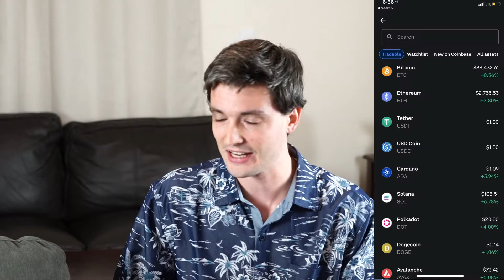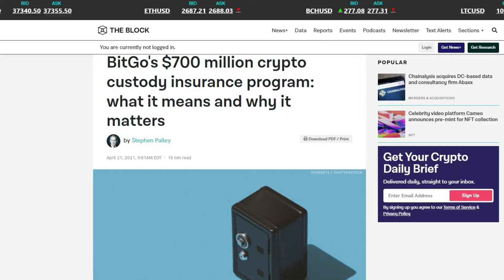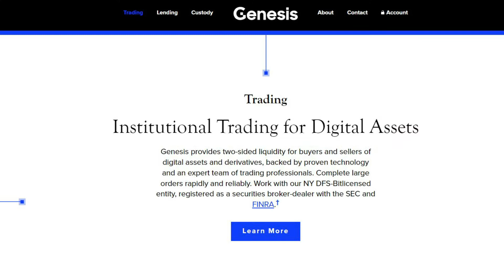Bitcoin IRA Full Review 2022! Retiring with Crypto & Bitcoin!!!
Hope everyone is having a great start to their weekends!

Today's video I discuss the pros and cons of the Bitcoin IRA. First and foremost, retirement is such an important thing and I think it is so important that we adequately prepare for retirement ahead of time.

As the decades move forward, our investments should evolve with the times. Bitcoin and cryptocurrency is a new and emerging asset class, and since we know it will be around for a while, I think it would be wise to get some exposure to it.

In this video I discuss BitcoinIRA - an established crypto IRA company looking at providing us exposure to our favorite crypto assets, all in a tax advantaged way.

In the video I provide information on it at a high level, and cut right into the pros & cons of Bitcoin IRA. In the end of the video I provide some final comments and opinions.

Have a nice weekend everyone!

Kind Regards,

CryptHolm

P.S. I won't be doing a referral on the Bitcoin IRA as it is something I am not trying to shill, I just want to be informational on. If you want to check out the link to their website it is

to sign up for Crypto.com and we both get $25 USD

Socials:
@CryptHolm- Instagram
@CryptHolm - Twitter
@CryptHolm - TikTok
@CryptHolm - Clubhouse
@CryptHolm - Substack
@CryptHolm - Reddit

They will convince you to reach out via telegram or another messaging app. Please never reach out to them. Cryptholm is not responsible for any scams happening on this channel. I do my best to report as many as I can everyday, please help out and report if you can.